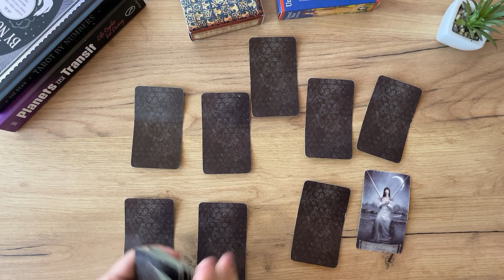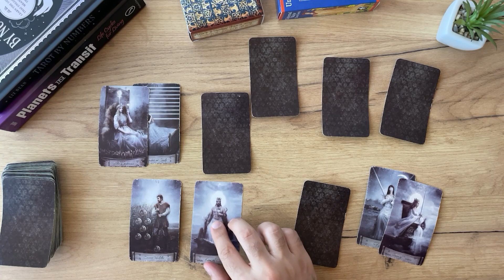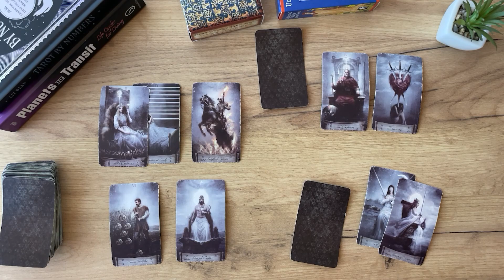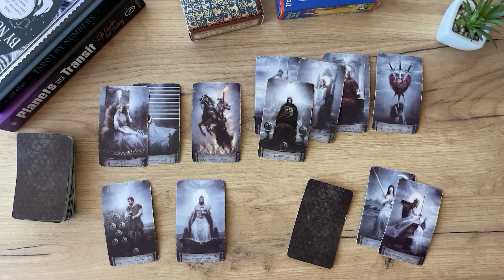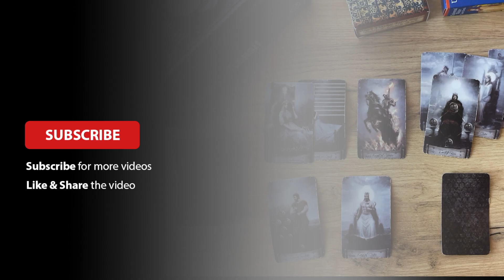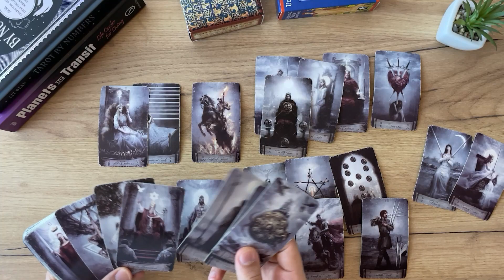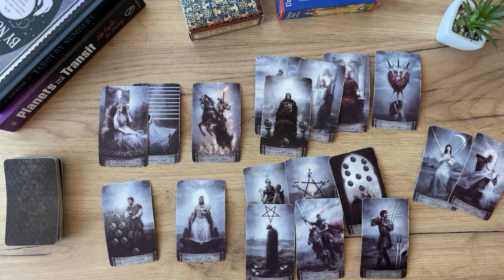CANCER - Soon SOLVING THE PUZZLE… (End of October, Tarot)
(Limited Availability)